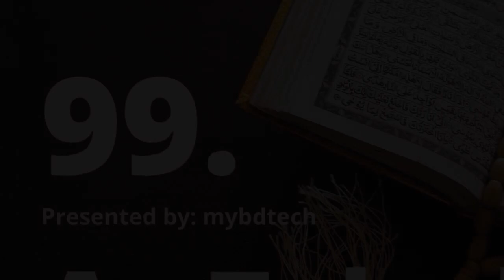99. Surah Az Zalzala Reciter Abdul Basit Abdus Samad English Translation